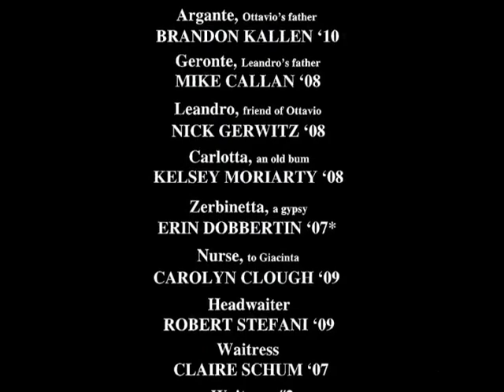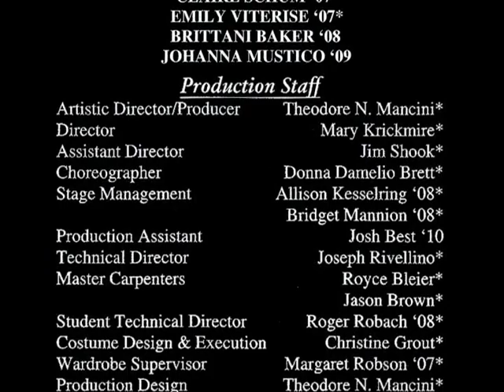Scapino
November 2006